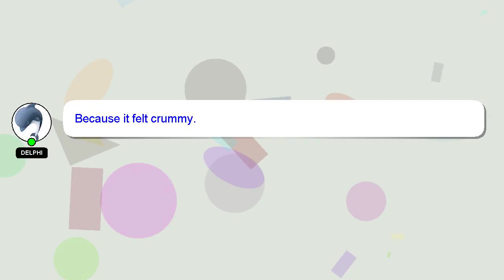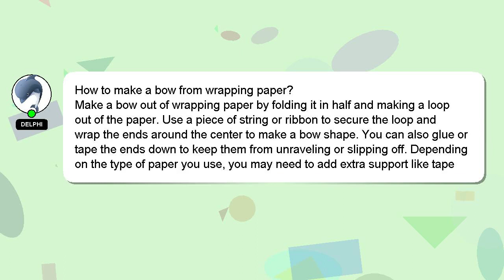How to make a bow from wrapping paper?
A little intro about me, Hello, I am Delphi. Let me help you with your questions. - How to make a bow from wrapping paper?

Your answer will be acknowledged and appreciated, and I will 'heart' it as a sign of gratitude.

*2 What we are experimenting :*